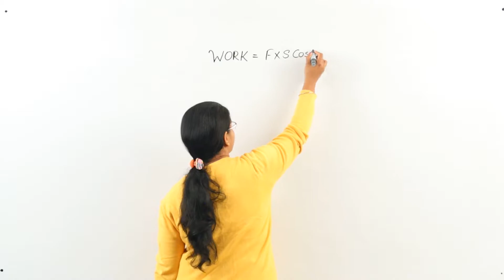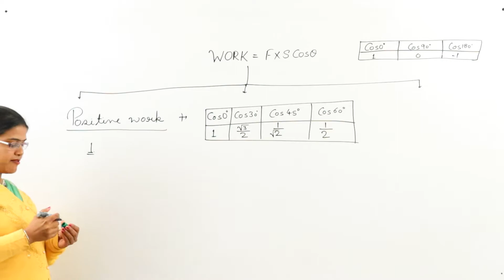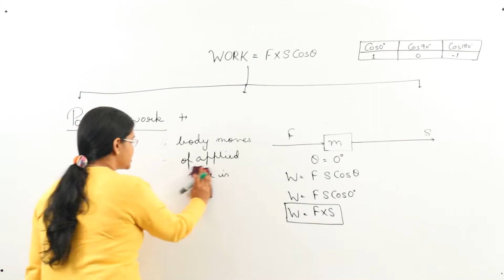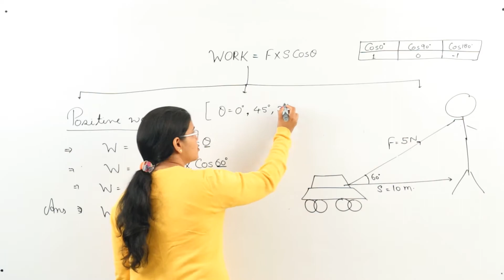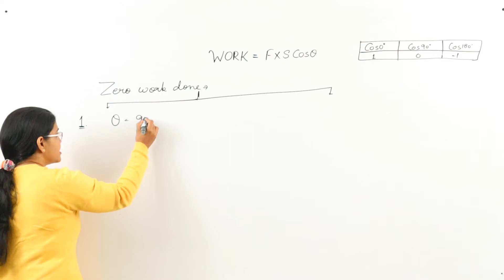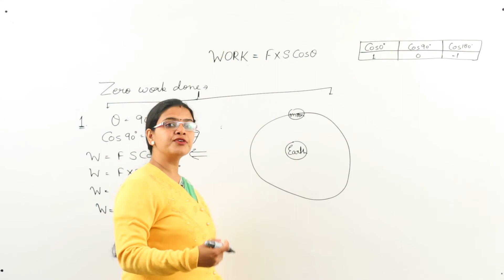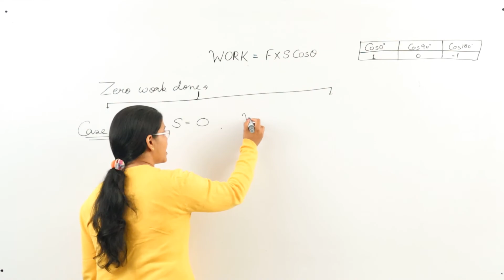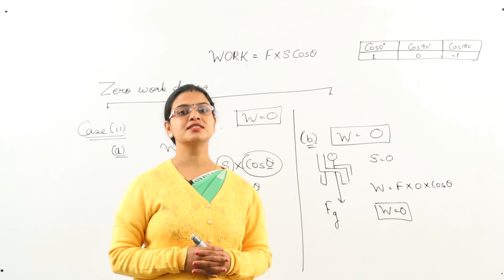CLASS IX - SCIENCE - WORK AND ENERGY - LECTURE 02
✔️ Class: 9th
✔️ Subject: Science
✔️ Chapter: WORK AND ENERGY
✔️ Topic Name: POSITIVE AND ZERO WORK

Here are Key Moments of the video: 👇

00:00 Intro
00:14 Recap
02:54 Examples of Positive workdone
16:11 Examples of Zero Workdone
29:13 Outro